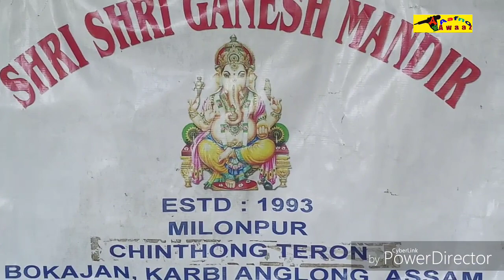Happy Ganesh Chaturthi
Milanpur , Bokajan , on Sunday, 1st September 2019